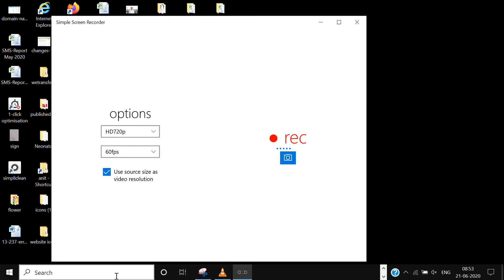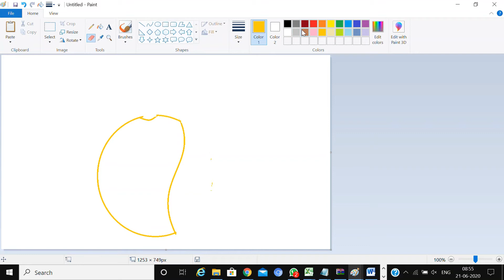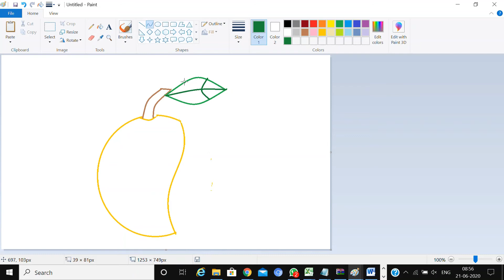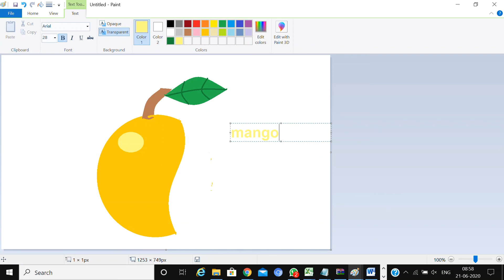How to draw mango in ms paint|computer drawing| draw fruit in Ms paint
I am learning a lot.

how to draw mango in Ms paint,
fruit drawing in Ms paint,
Draw with computer,
paint with computer,
computer drawing,
computer drawing in Ms paint,